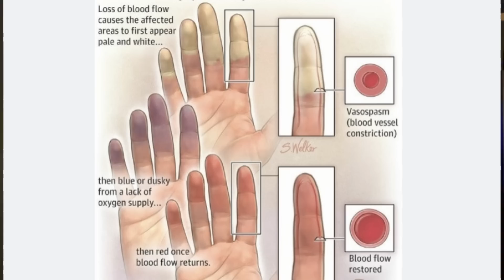膠原蛋白是否越多越好？進來看看太多膠原蛋白的結果！Here is the horrible result of too much collagen